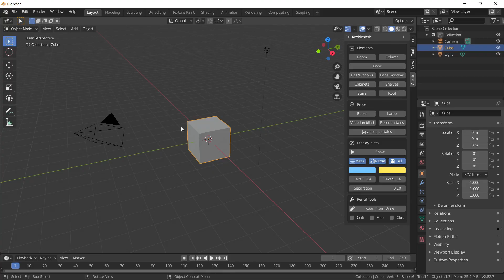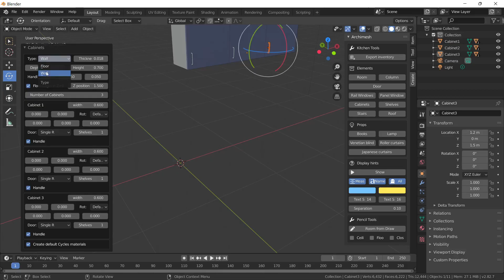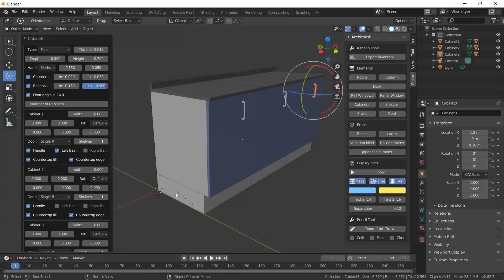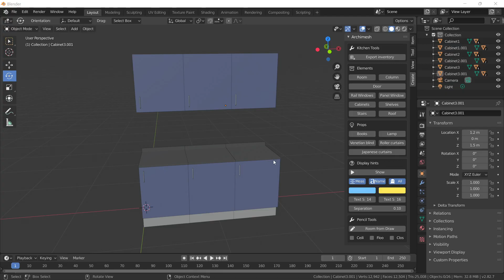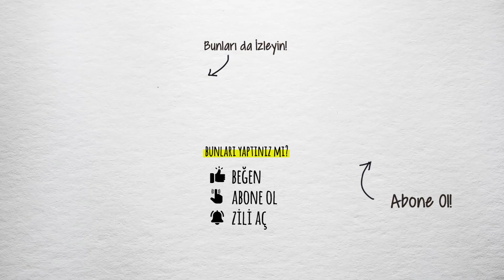TAM TAKIR MUTFAK TEZGAHI Modeli Yapımı (2 DK'da!) Ücretsiz Blender Eklentisi: Archimesh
3D Blender ile program içi eklentilerden Archimesh eklentisi kullanarak düzenlenebilir, değiştirilebilir, her şeyi hazır mutfak tezgahı nasıl yapılır?